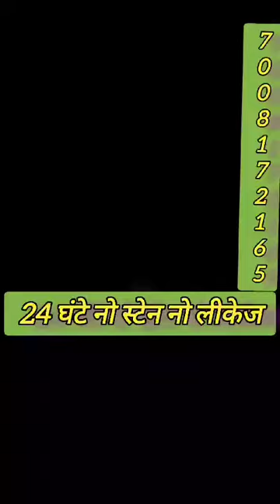😱24 घंटे में सोखने की क्षमता है सुकन्या केयर पैड में views share youtube #